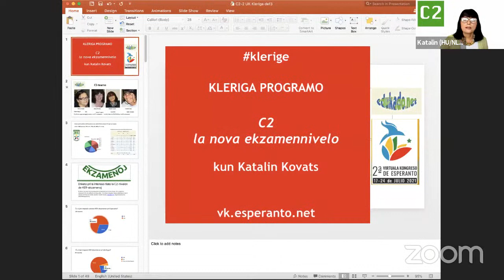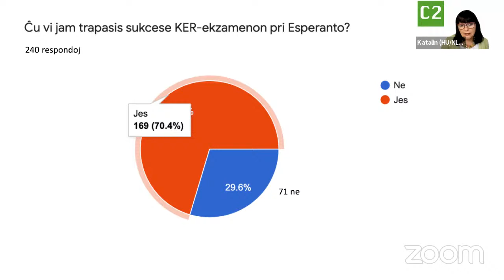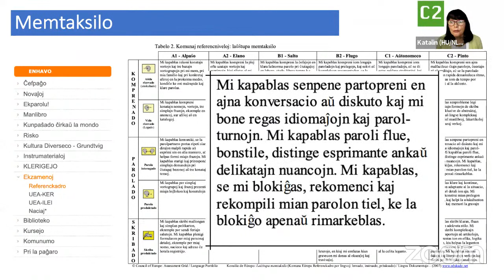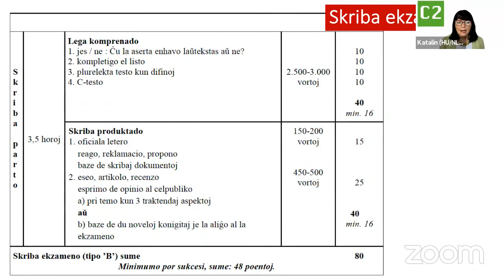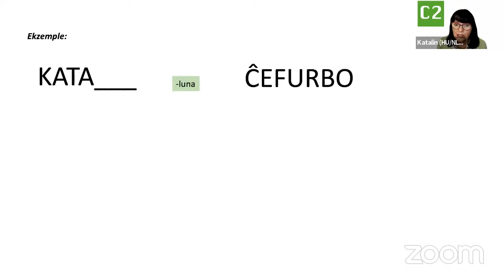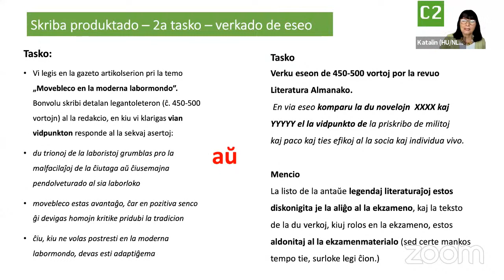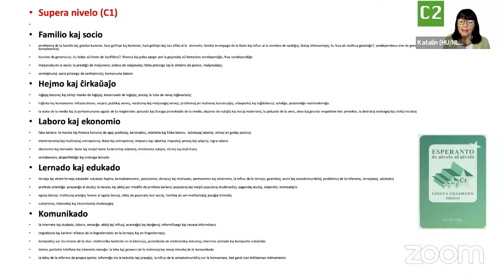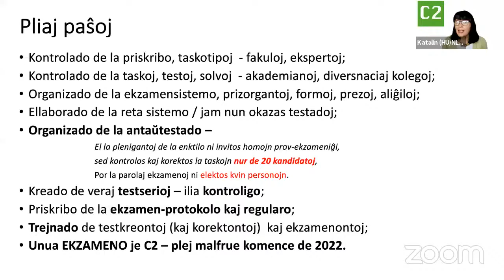Klerige: C2 - la nova ekzamennivelo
Ĝis nun la KER-ekzamenoj, organizataj de UEA, povis okazi nur je la nivelo B1, B2 kaj C1. Rezulte de pasintjara enketo ni konstatis, ke estas intereso pri ekzamenebloj je la plej alta nivelo: C2.
En la organizado de Edukado.net formiĝis laborgrupo de spertuloj por ellabori la postularon kaj la enhavon de tiu nivelo kaj pretigi la ekzamenadon je nivelo C2. Kadre de la seminario, nome de la teamo, Katalin Kováts raportas pri la laborpaŝoj, kaj prezentas la enhavon kaj strukturon de la plej nova nivelo de la ekzamensistemo. El la prezento povas profiti estontaj kandidatoj de la C2-ekzamenoj kaj ankaŭ instruantoj, preparantaj lernantojn por ekzameniĝi je tiu nivelo. La prezento okazos pere de Zoom.